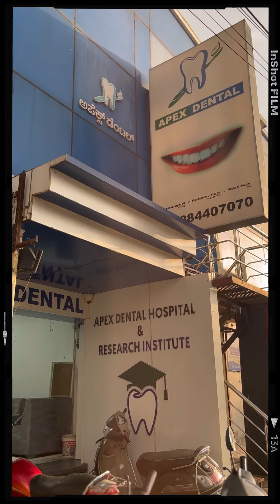apexdental funny chikku 😊